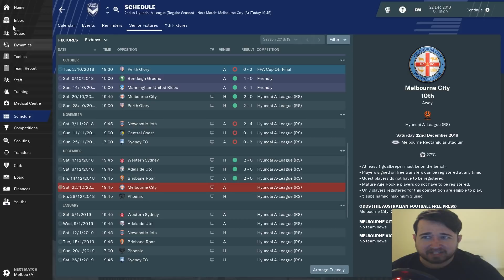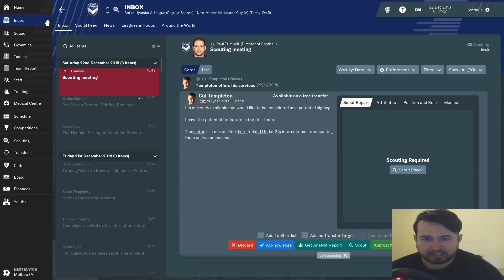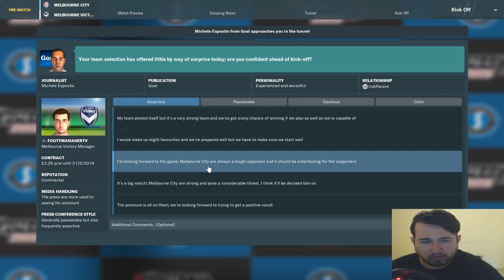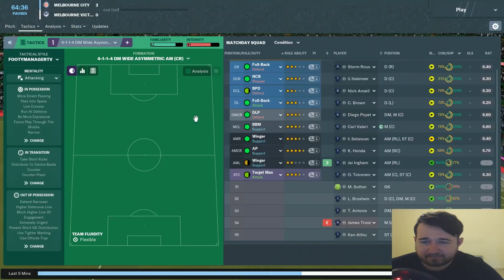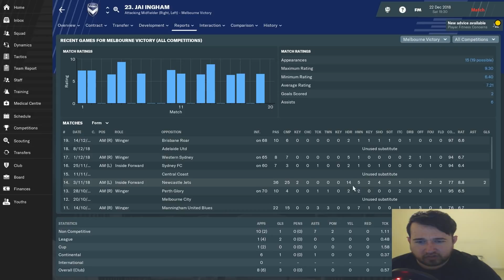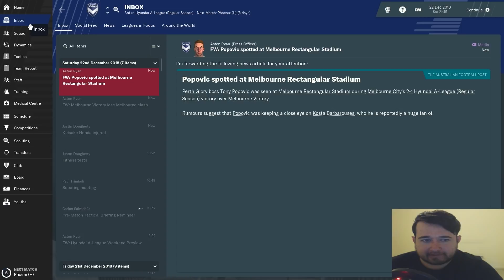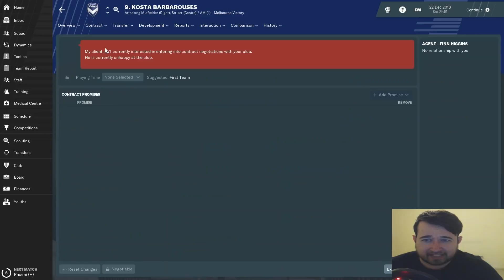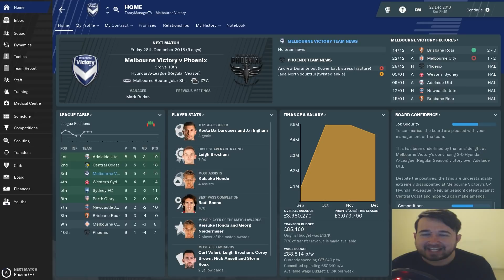FM19 - The Aussie Journeyman #3 | Melbourne Derby! | Football Manager 2019 Story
Leave a massive like on the video if you're enjoying this Football Manager 2019 Aussie Journeyman series! 👍

Massive thanks to FM Journeyman for the thumbnail!

Football Manager 2019 Aussie Journeyman -
Season 1: Melbourne Victory

Football Manager 2019 Journeyman series with an Aussie flair to it!